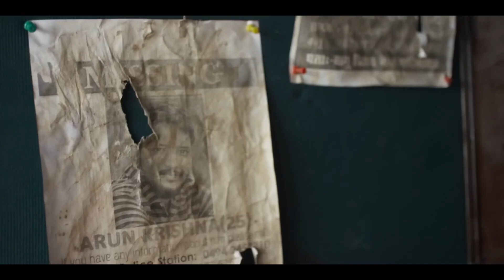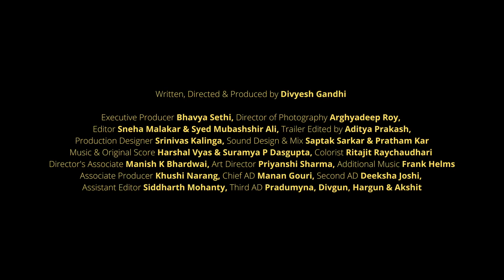Bandit's Bazooka (2022) || Trailer || A Divyesh Gandhi Film ll Gram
Presenting to you the Trailer of Bandit's Bazooka !

If you like it then please do share it or else i'll Dhichkyaun you all

The Team Of Bandit's Bazooka who made the film -

Cinematographer: @arghyadeep.roy

Production Design: @crimson_grains

Editor: @sneha_malakar & @dim_dum_ali_ali

Chief Assistant Director: @manan_gouri

2nd Ad & Costume Design: @thelostcanary

Sound Design: @_katpas_ @pratham.kar

Music Directors: @harshaljvyas @shoe_rum_oh_15

Colorist: @ritajit_raychaudhuri

Asst. Editors: @you_reached_me

Line Producer: @khushinarrang

Art Director: @priyanshisharmaak

3rd AD: @pradyumna_bawari @divgunn_ @__hargunnn__

Focus puller: @manishmishra11191

Trailer Edited by: Aditya Prakash

Poster Design: @fidodido_vibhor

Written & Directed by: @divyeshgandhi10

Love & Light 🤲🏻✨